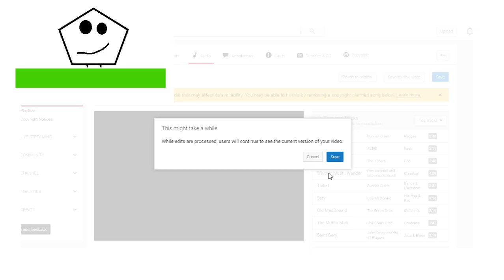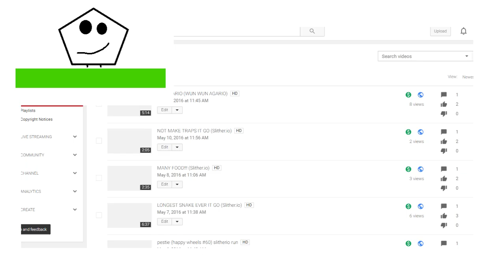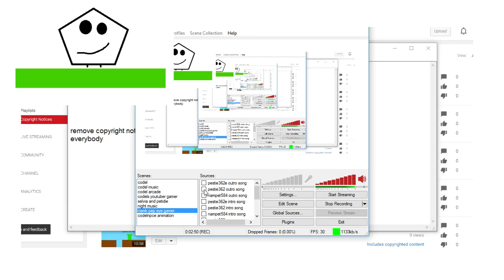REMOVE COPYRIGHT NOTICES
How To Remove Copyright Notices
Audio

My Friends
Nampet584